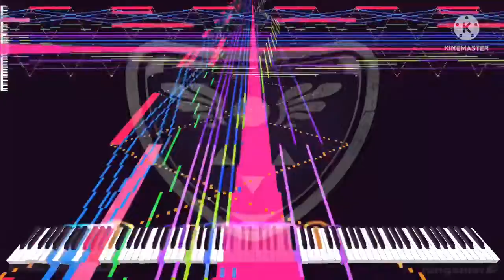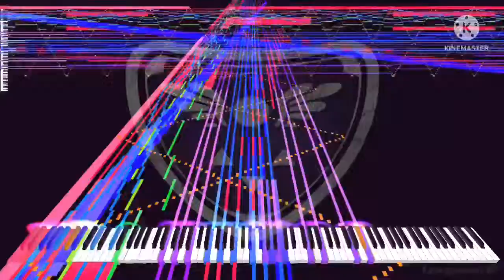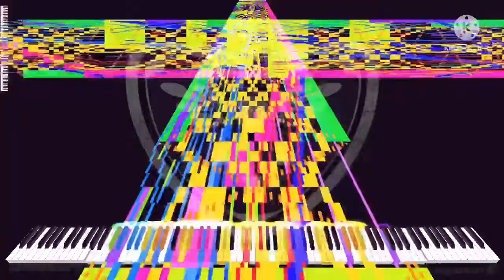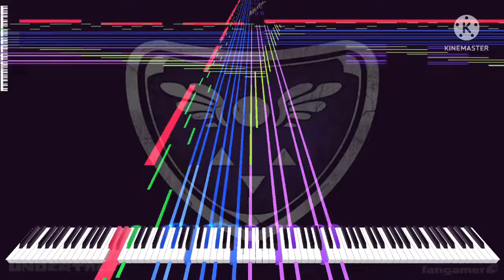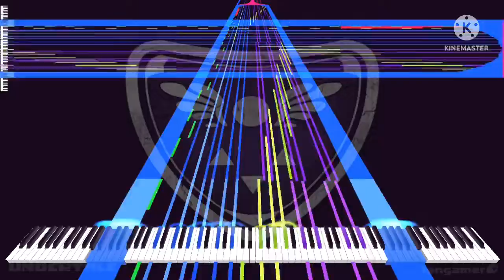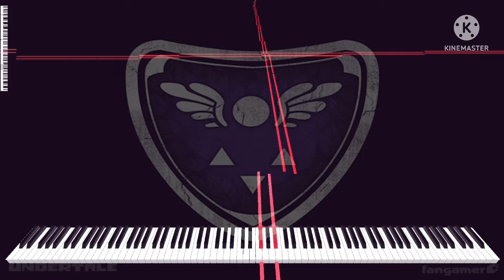[Black Midi] Deltarune - The World Revolving, 2.57 Million Notes, TIPB5.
midi info.
File name; 天地旋转TIPB5.mid
File size; 19.67MB.
Notes; 2,577,333.

Software info.
Synth; KMC.

system info.